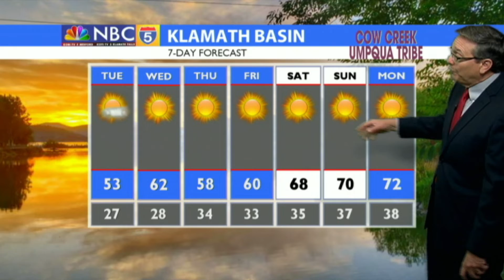Weather 09/30/2019 (PM Edition)